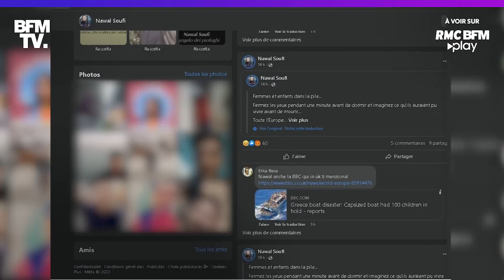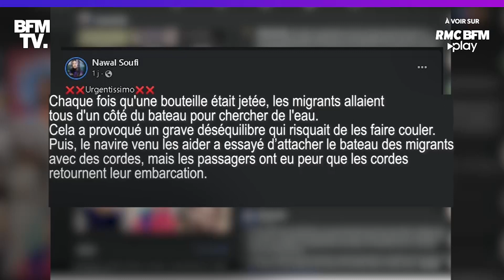Migrants : l'effroyable naufrage en Méditerranée aurait-il pu être évité ?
🛥️ Combien sont-ils à avoir à avoir perdu la vie dans les eaux de la mer méditerranée mercredi dernier ? Selon les témoignages de plusieurs rescapés ils étaient plusieurs centaines entassés sur un bateau de pêche délabré.
Il pourrait s'agir de la pire catastrophe de ce genre depuis 7 ans...

RMC BFM Play, du direct, des replays, des avant-premières et exclusivités gratuitement !